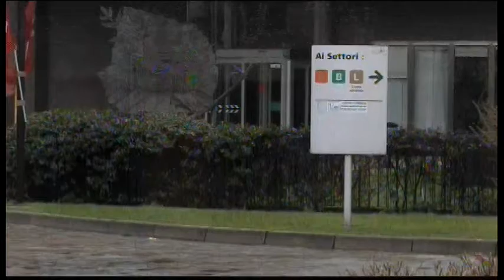2208WD -ITALY-BERLUSCONI HOSPITAL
2208WD -ITALY-BERLUSCONI HOSPITAL